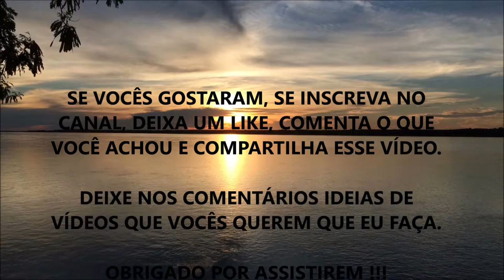COMO DESINTOXICAR MEU CORPO DE METAIS TÓXICOS, PARABENOS, FLÚOR E OUTRAS TOXINAS (A Verdade Dita)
Fala ae Galera, beleza ? Nesse vídeo eu comento sobre como você pode estar se desintoxicando dos principais poluentes os quais ingerimos ou entramos em contato diariamente.